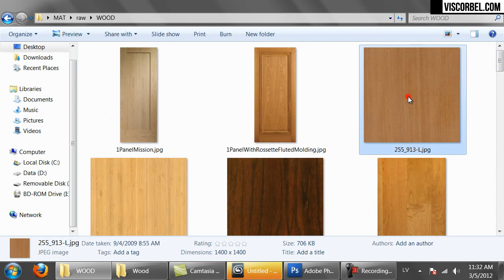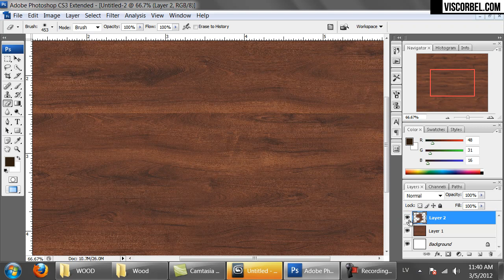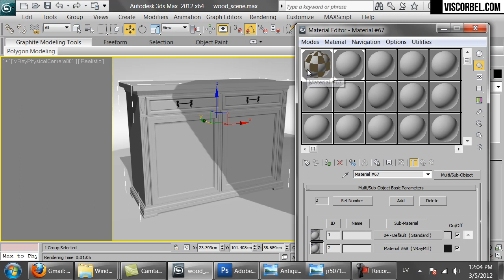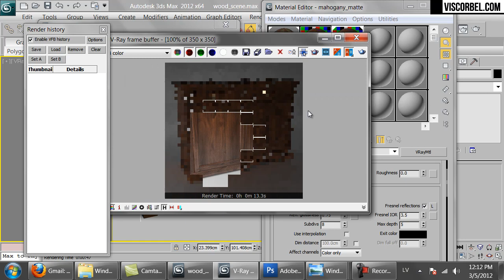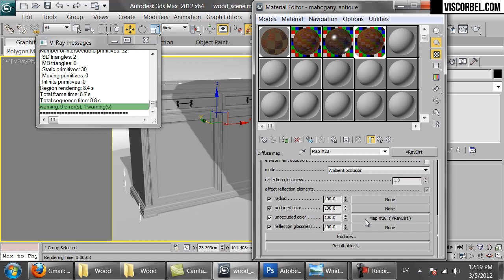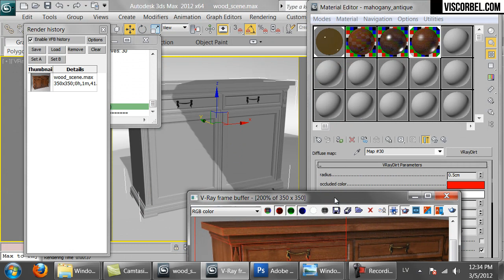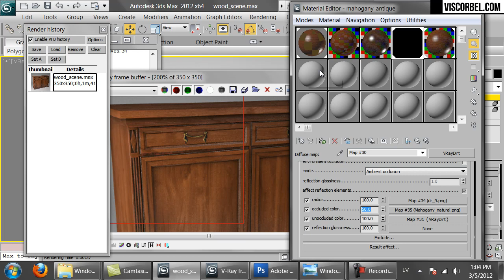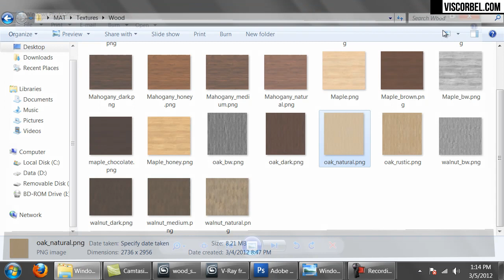05 Wood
Tài liệu học vật liệu nâng cao Vray cực hay từ Viscober. Hy vọng những bài giảng miễn phí sẽ giúp các bạn có nhiều kiến thức bổ ích.► Kênh Youtube chính thức của Kiến Trúc Tân Thời Đại. Kênh chia sẻ những kiến thức hay và bổ ích trong thiết kế & xây dựng
► Kênh được duy trì và phát triển bởi Tân Thời Đại., JSC
► Follow chúng tôi & để lại ý kiến cúa các bạn trên nền tàng sau: